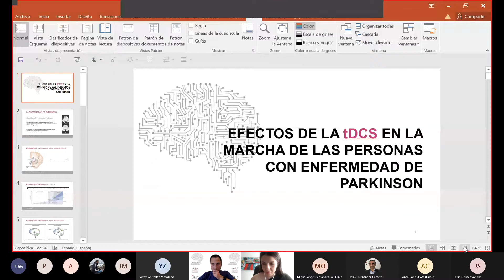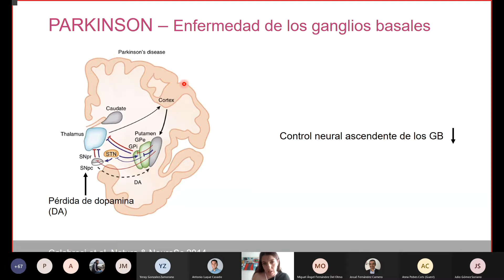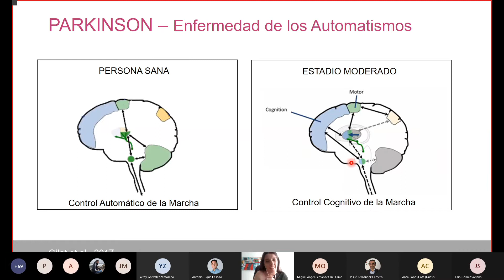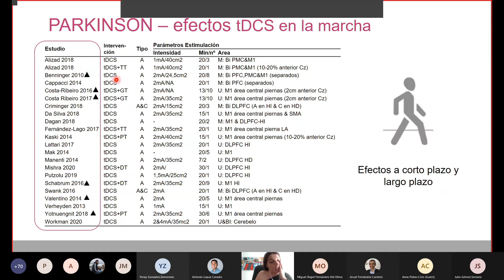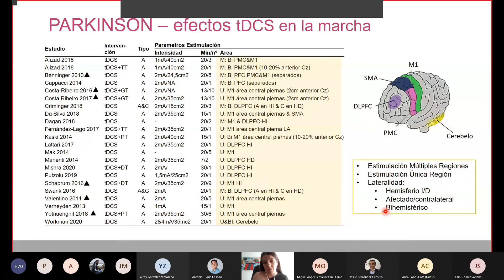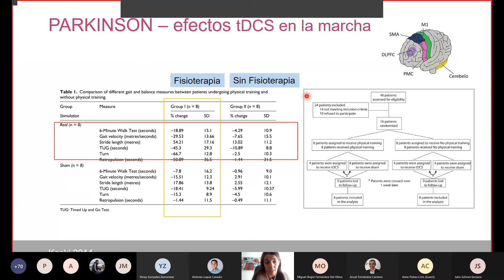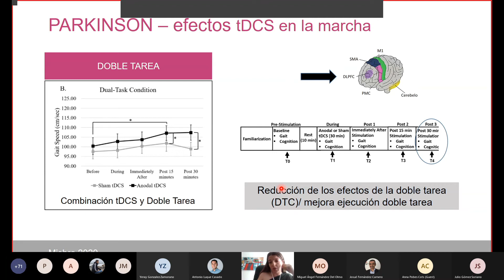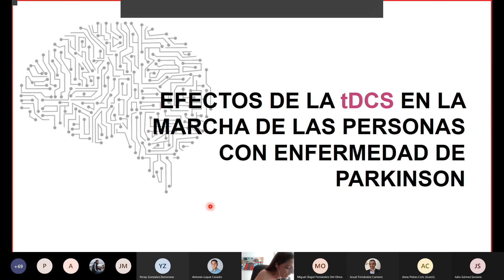I Jornadas tDCS Helena Fernández Lago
Estimulación transcraneal por corriente directa.
Efectos de la tDCS en la marcha de las personas con la enfermedad de Parkinson

Red Española de estimulación transcraneal por corriente directa.